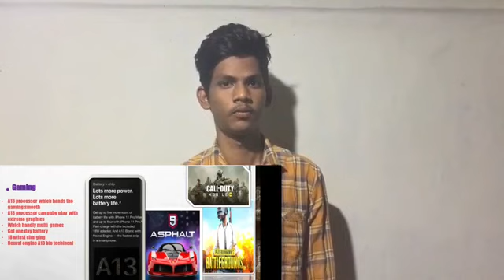I CSE B 2019 20 Vinod's Presentation on Apple World is on googling @ ELCS LAB LENDI